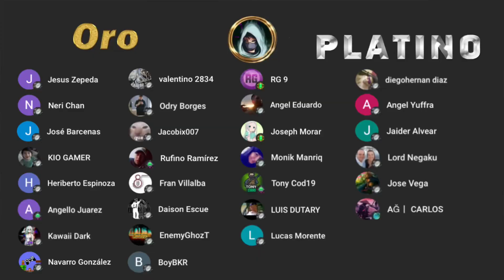LA CR 56 AMAX ES UN MONSTRUO!!! LA TIENES QUE USAR YA! COD MOBILE Mejor clase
100 Suscriptores .2017✔️
500 Suscriptores 2018✔️
1K Suscriptores 2020✔️
2K Suscriptores 05/20✔️
5k Suscriptores 08/20✔️
10k Suscriptores 01/21✔️
50k Suscriptores 05/21✔️
100k Suscriptores 10/21✔️
200k Suscriptores 06/22✔️
500k Suscriptores .❌